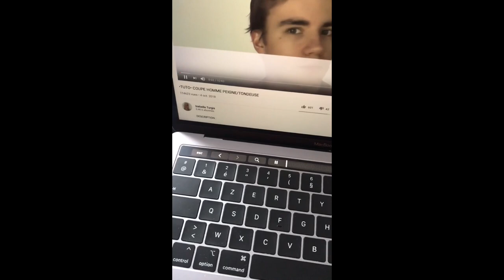📖 Journal de bord avec Hugo Toumire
📖 Journal de bord | Hugo Toumire nous parle de son quotidien lors de son confinement.

Et vous, que faites-vous ?